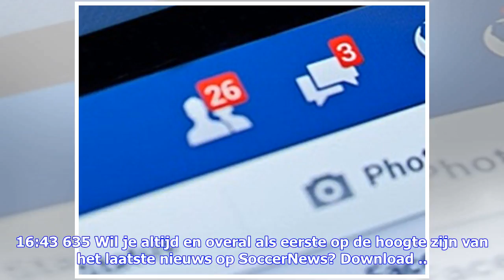Facebook verandert: zó hoef je niks van SoccerNews te missen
Facebook ondergaat een heuse transformatie, zo kondigde Mark Zuckerberg onlangs aan. Het sociale ... 16:43 635 Wil je altijd en overal als eerste op de hoogte zijn van het laatste nieuws op SoccerNews? Download ... 15:46 124 De Eredivisie ziet er in het aankomende seizoen toch wat anders uit. FC Twente, Roda JC en Sparta ... 10:49 10 Het aankoopbeleid van Manchester United van de afgelopen jaren is niet heel erg gelukkig te noemen. ... 10:36 24 Justin Kluivert gaf onlangs een redelijk onthullend...